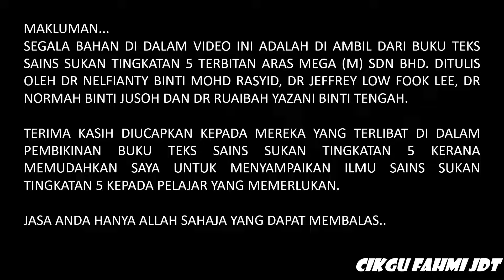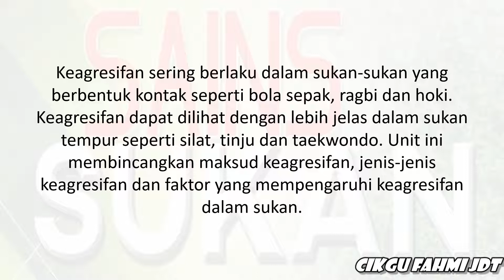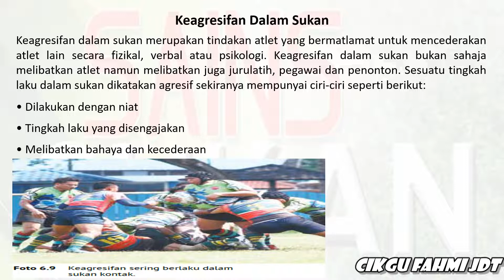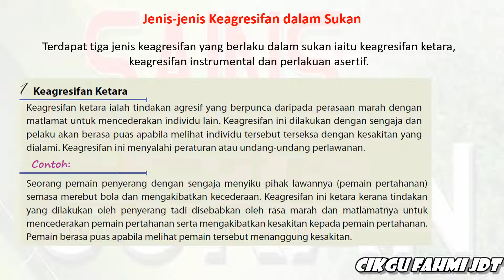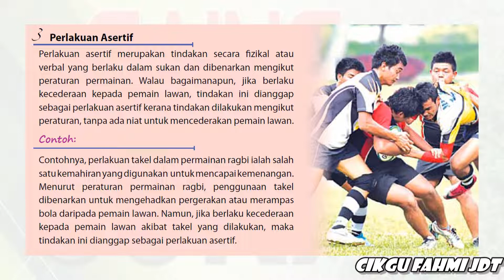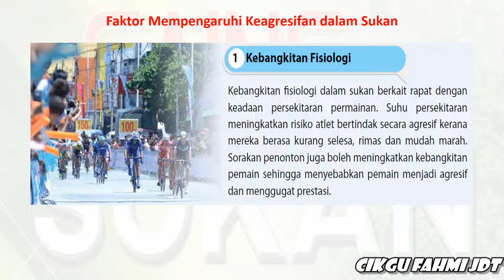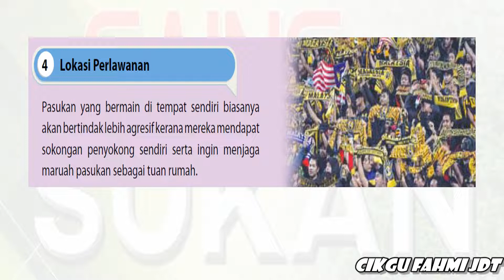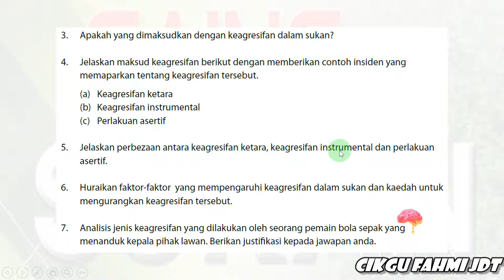SAINS SUKAN TINGKATAN 5 (6.3 - Keagresifan Dalam Sukan)